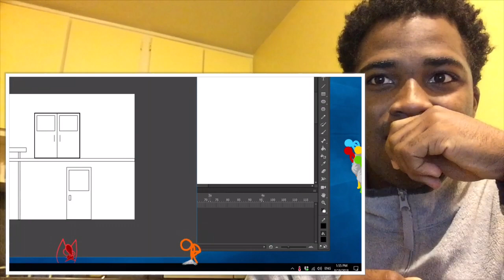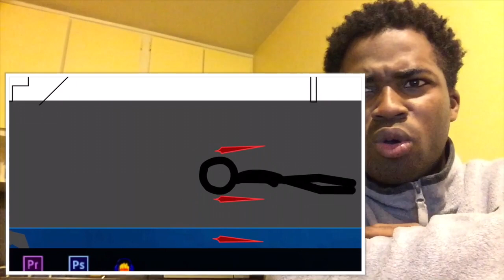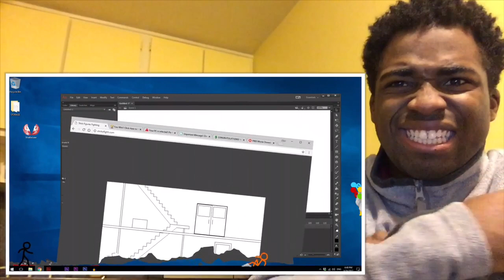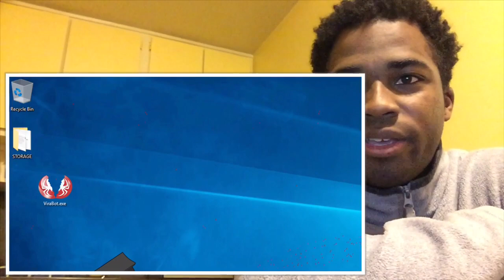A reason he’s the chosen one🔥💯 | The Chosen One’s Return: Episode 2 | REACTION!!!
Reaction video requested😄👍 “The Chosen One’s Return: Episode 2”